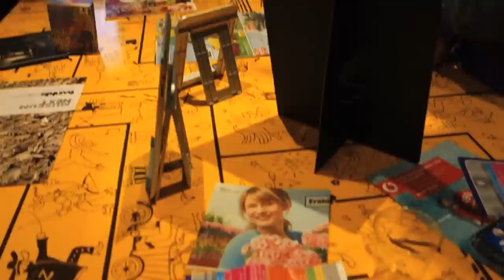Night of The Nerds 2012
Korte clip van Night of the Nerds 2012 in NEMO Amsterdam